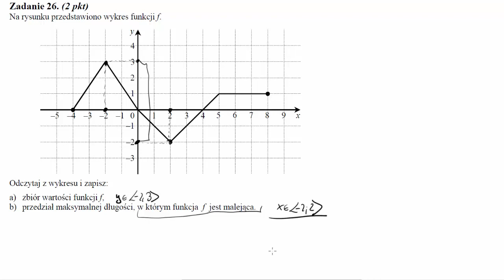Na rysunku przedstawiono wykres funkcji f Odczytaj z wykresu i zapisz a zbiór wartości funkcji f, b